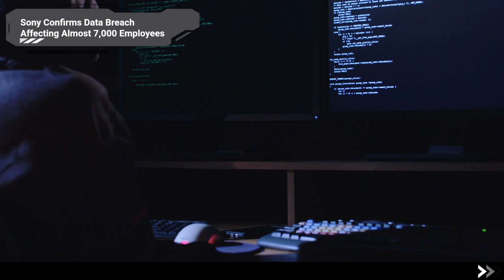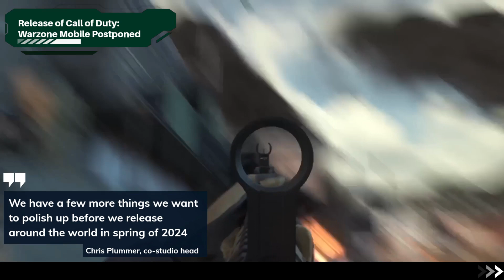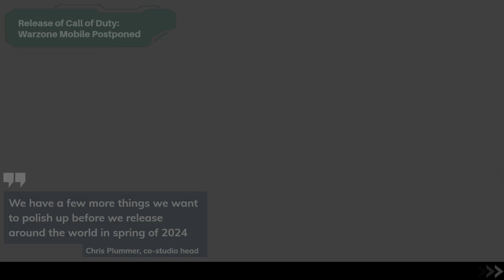Cyberpunk 2077 Live-Action, Sony Data Breach, Diablo IV on Steam and More!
As always, we bring you the latest updates from the gaming world. In this video:

CD Projekt Red Announces Live-Action Cyberpunk 2077 Project – 00:00
Sony Confirms Data Breach Affecting Almost 7,000 Employees – 00:47
Diablo 4 Expands to Steam and Launches Second Season – 01:32
Hitman: Blood Money Reprisal Announced – 02:12
Telltale Games Confirms Layoffs Amidst Ongoing Projects – 02:54
Microsoft Aims to Conclude Activision Blizzard Acquisition Next Week – 03:34
Redfall Struggles with Declining Player Engagement on Steam – 04:32
Release of Call of Duty: Warzone Mobile Postponed – 05:12

Video Coverage: October 02 - 08 | Week 40 | 2023.

Trailer -

Trailer -